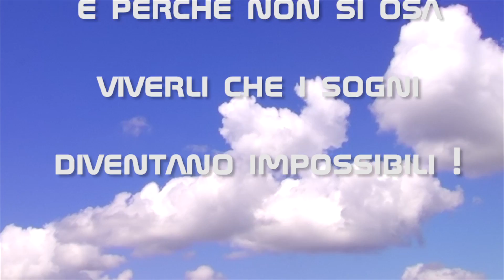vieni a volare parapendio biposto